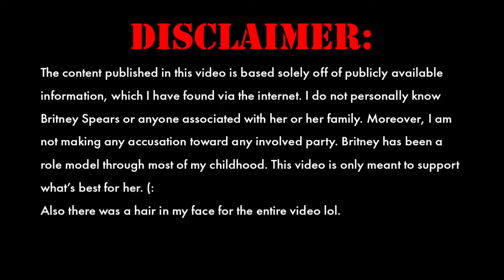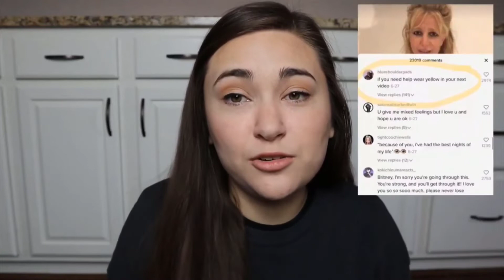THE TRUTH BEHIND THE FREE BRITNEY MOVEMENT | July 2020 Court Hearing (Free Britney 2020)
Today I'm discussing the truth behind the free Britney movement.

The Free Britney Movement is anything but new. However, over the last few weeks Britney Spears fans and supporters of the Free Britney Movement have been causing an uproar on social media. In the wake of this uproar a few things come to mind. Is Britney Spears okay? Does Britney Spears need help? And in general, what's going on with Britney Spears?

In today's video, I'm shedding a little light onto the story surrounding the Free Britney Movement and hopefully giving you guys the answers to some of those questions. Then I will be discussing the July 2020 court hearing on Britney Spears' conservatorship.

The content published in this video is based solely off of publicly available information, which I have found via the internet. I do not personally know Britney Spears or anyone associated with her or her family. Moreover, I am not making any accusation toward any involved party.